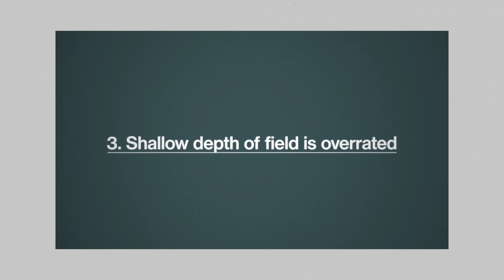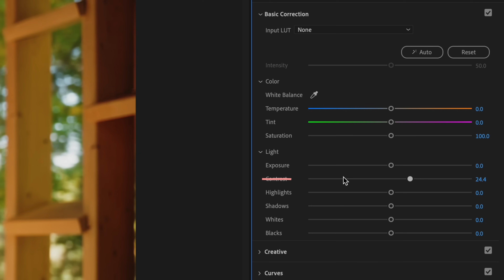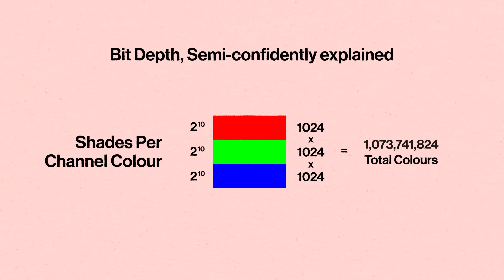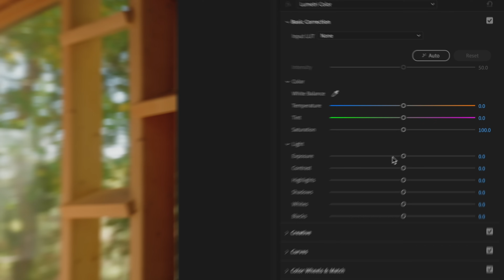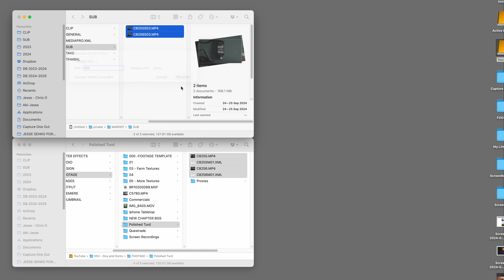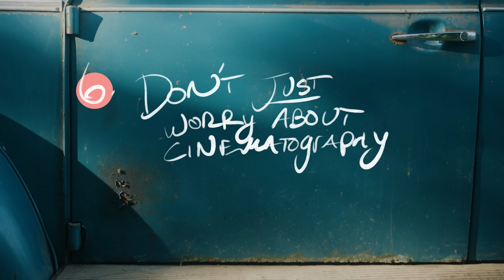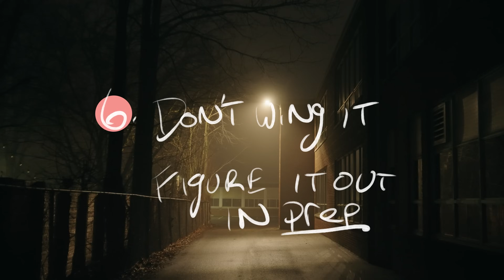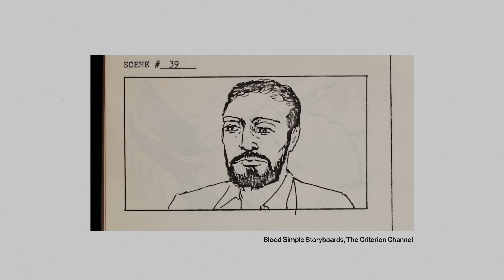7 hype-free filmmaking things that matter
This is the cam I shoot most of my channel
With this lens
And this filter
You don't need an expensive mic
And this is my fav cheap micro tripod
This the best light for a talking head. I prefer the low-profile VS a lite dome
BUT this with a softbox might be all you need to save some $$
This is my new favourite hard light for my tabletop setup
I love this rolling stand for shooting around my studio

Screw this on a plywood scrap to hold your light on the floor or a tabletop
A really helpful mounting arm
Mafer clamps
My favourite clamps

00:00 - Very Important Intro
01:13 - 01
05:33 - 02
07:05 - 03
09:00 - 04
11:50 - 05
14:12 - 06
17:26 - 07
19:37 - Conclusion